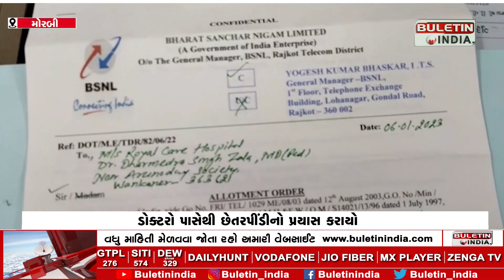An attempt was made to cheat doctors | ડોક્ટરો પાસેથી છેતરપીંડીનો પ્રયાસ કરાયો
MORBI: પોલીસે છટકું ગોઠવી લાખોની છેતરપીંડી અટકાવી
૨૫,૫૦૦નો મુદ્દામાલ કબ્જે કરી કાર્યવાહી હાથ ધરી